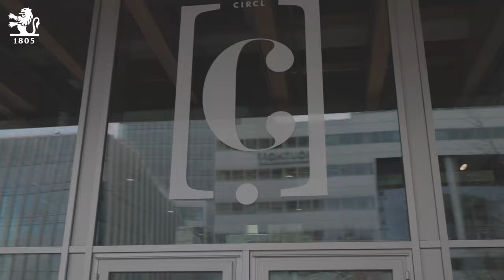PictetAM, advice on 2023 from Luca Paolini, Chief Strategist, Pictet Asset Management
Amsterdam - op een natte en koude dag in februari...